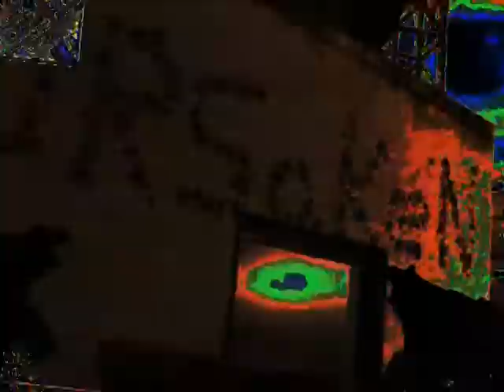IFouRSakeN's L96 Montage